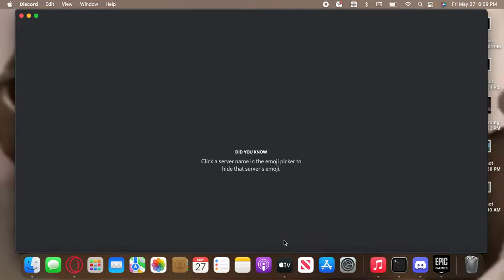OMG FORTNITE 2